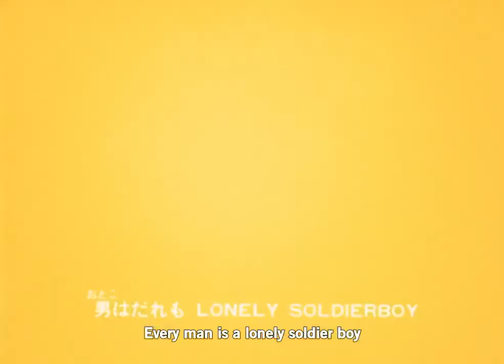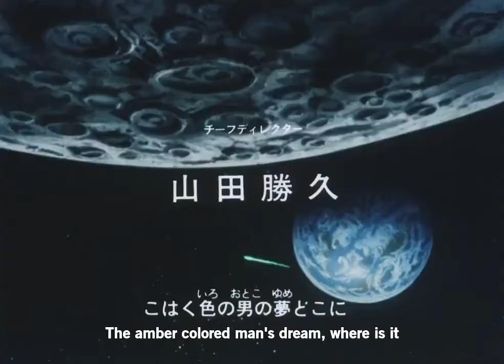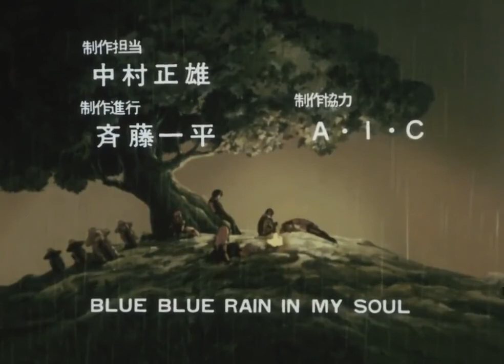Genesis Climber Mospeada Episode 19 ENG SUB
Not mines I don’t own this